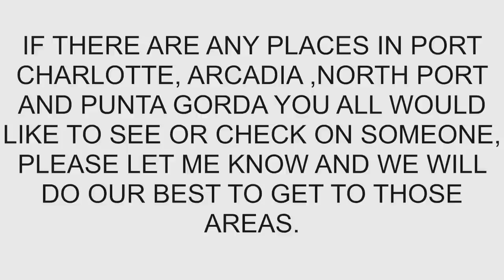⚠️Day 5-HURRICANE IAN| Driving thru PORT CHARLOTTE |DRONE FOOTAGE| Bringing mom SOLAR POWER￼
UPDATE- I’m going to give this video a few days for people to get their requests in for requests of neighborhoods to drive through and will post sometime next week.

Driving through Port Charlotte after hurricane Ian and bringing my mother solar power

Some of you have messaged me for a way to help Donate. You Can also hit the Thanks button down below the video next to the like button to donate directly through YT.
This really helps to fund gas to check on your homes and families 💖